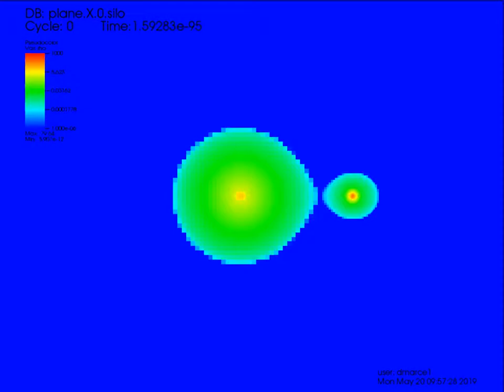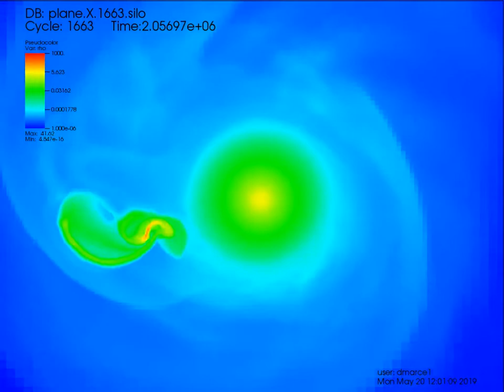V1309 merger (no AM corrections)